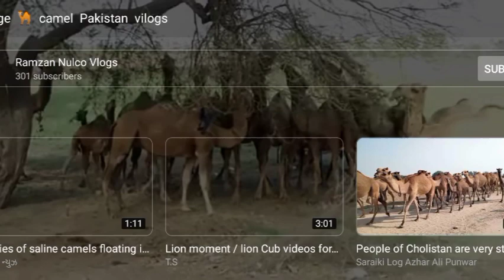पंचतंत्र की कहानियाँ (Panchatantra With Moral Values) घंटी धारी ऊंट।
इधर ऊंटनी खूब दूध देने लगी तो जुलाहा उसे बेचने लगा। एक दिन वही कलाकार गांव लौटा और जुलाहे को काफी सारे पैसे दे गया, क्योंकि कलाकार ने उन चित्रों से बहुत पुरस्कार जीते थे और उसके चित्र अच्छी कीमतों में बिके थे।

जुलाहा उस ऊंट बच्चे को अपने भाग्य का सितारा मानने लगा। कलाकार से मिली राशि के कुछ पैसों से उसने ऊंट के गले के लिए सुंदर-सी घंटी खरीदी और पहना दी। इस प्रकार जुलाहे के दिन फिर गए। वह अपनी दुल्हन को भी एक दिन गौना करके ले आया।

ऊंटों के जीवन में आने से जुलाहे के जीवन में जो सुख आया, उससे जुलाहे के दिल में इच्छा हुई कि जुलाहे का धंधा छोड़ क्यों न वह ऊंटों का व्यापारी ही बन जाए। उसकी पत्नी भी उससे पूरी तरह सहमत हुई। अब तक वह भी गर्भवती हो गई थी और अपने सुख के लिए ऊंटनी व ऊंट बच्चे की आभारी थी।

FILE

जुलाहे ने कुछ ऊंट खरीद लिए। उसका ऊंटों का व्यापार चल निकला। अब उस जुलाहे के पास ऊंटों की एक बड़ी टोली हर समय रहती। उन्हें चरने के लिए दिन को छोड़ दिया जाता। ऊंट बच्चा जो अब जवान हो चुका था उनके साथ घंटी बजाता जाता।

एक दिन घंटीधारी की तरह ही के एक युवा ऊंट ने उससे कहा, भैया! तुम हमसे दूर-दूर क्यों रहते हो?

घंटीधारी गर्व से बोला 'वाह तुम एक साधारण ऊंट हो। मैं घंटीधारी मालिक का दुलारा हूं। मैं अपने से ओछे ऊंटों में शामिल होकर अपना मान नहीं खोना चाहता।'

FILE

उसी क्षेत्र में वन में एक शेर रहता था। शेर एक ऊंचे पत्थर पर चढकर ऊंटों को देखता रहता था। उसे एक ऊंट और ऊंटों से अलग-थलग रहता नजर आया।

जब शेर किसी जानवर के झुंड पर आक्रमण करता है तो किसी अलग-थलग पड़े को ही चुनता है। घंटीधारी की आवाज के कारण यह काम भी सरल हो गया था। बिना आंखों देखे वह घंटी की आवाज पर घात लगा सकता था।

दूसरे दिन जब ऊंटों का दल चरकर लौट रहा था तब घंटीधारी बाकी ऊंटों से बीस कदम पीछे चल रहा था। शेर तो घात लगाए बैठा ही था। घंटी की आवाज को निशाना बनाकर वह दौड़ा और उसे मारकर जंगल में खींच ले गया। ऐसे घंटीधारी के अहंकार ने उसके जीवन की घंटी बजा दी।

सीख ः जो स्वयं को ही सबसे श्रेष्ठ समझता है, उसका अहंकार शीघ्र ही उसे ले डूबता है।

वेबदुनिया पर पढ़ें

समाचार

बॉलीवुड

ज्योतिष

लाइफ स्‍टाइल

धर्म-संसार

महाभारत के किस्से

रामायण की कहानियां

रोचक और रोमांचक

सभी देखें ￼

प्रचलित

Kabir ke dohe : संत कबीर दास जी के 13 प्रसिद्ध दोहे

शिक्षक दिवस पर हिन्दी निबंध

Beauty Care : पैर के तलवे चमकेंगे तो चेहरा दमकेगा,जानिए कैसे करें पैरों की देखभाल

घर में चींटियां निकल रही हैं तो जानिए शुभ-अशुभ संकेत

सभी देखें ￼

जरुर पढ़ें

क्या है जीका वायरस?: मच्छरों के साथ उड़ता बड़ा खतरा

घी के 10 घरेलू नुस्खे आजमाएं, सेहत और सुंदरता पाएं

क्या चाय या कॉफी पीने से पहले पानी पीना चाहिए

किचन के गंदे और जले हुए बर्तनों को ऐसे चमकाएं, पढ़ें 10 आसान टिप्स

Tips for Glowing Skin: चमकती त्वचा के 10 राज आपकी रसोई में छुपे हैं

सभी देखें ￼

नवीनतम

आप भी छोटी-छोटी चीजें भूल रहे हैं तो ये कोविड का ‘ब्रेन फॉग’ है, लक्षण दिखे तो क्‍या करना चाहिए?

Book Review: एक बार जरूर पढ़ा जाना चाहिए वंदना पाण्‍डेय का कविता संग्रह ‘मन के मनके’

Christmas Cake Recipes: क्रिसमस सेलिब्रेशन में शामिल कीजिए 10 स्पेशल केक, स्वाद और सेहत से भरपूर

कलौंजी तेल के 7 फायदे

क्रिसमस पर निबंध हिन्दी में : Chr
सुंदरकांड का हिंदी अनुवाद दूसरा भाग। Sunderkand in hindi part 2
बजरंग बाण का हिंदी अनुवाद!Bajrangban
The Bhagavad Gita, often referred to as the Gita, is a 700-verse Hindu scripture that is part of the epic Mahabharata, dated to the second half of the first millennium BCE and is typical of the Hindu synthesis. It is considered to be one of the holy scriptures for Hinduism. Wikipedia
श्रीमद्भागवत गीता।The Bhagavad Gita
shri Krishna
mathura
vrundavan
khatu shyam
rajasthan
bhajan
song
music
Motivational speech
motivational stories
Motivational status
motivational what's up status
motivational speech in hindi
motivational in tamil
cow horse
Bhoot
mazanda
baba
babai
travel vlog
travel vlog channel
श्रीमद्भागवत गीता
 श्री कृष्णा
महाभारत
नकारात्मक दूर करने के 7 उपाय # ध्यान गुरुदेव जय
Bhoot
mazanda
baba
यह दो बात जान लो मन कभी दुख नहीं दे सकेगा
How to control your emotion and mind
How to stop over thinking
How to know about self
21 दिन सुनने से आपकी हर समस्या का हल हो जाएगी
how to control self angre
हर सुबह से सुने आपका दिन बहुत अच्छा जाएगा
इसी सुनने से जीवन की सारी समस्याएं खत्म हो  जाएगी